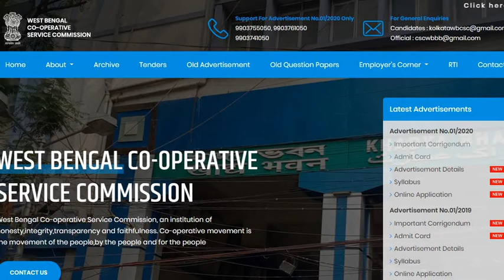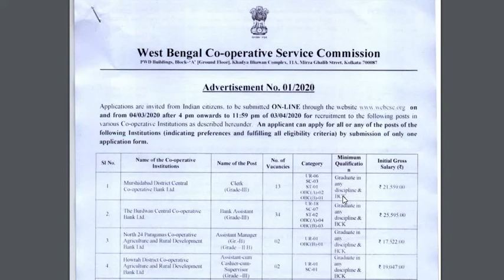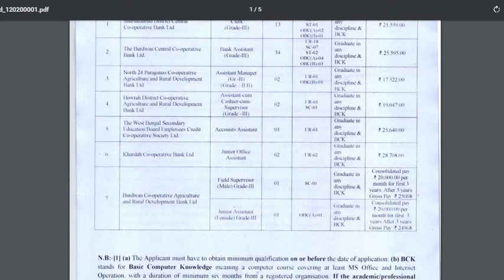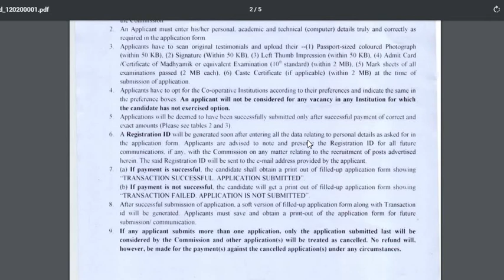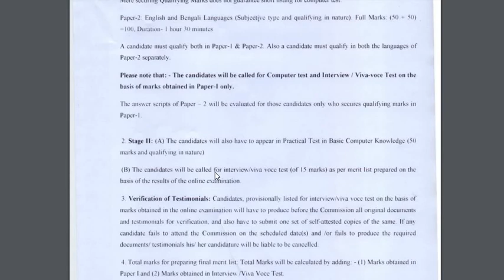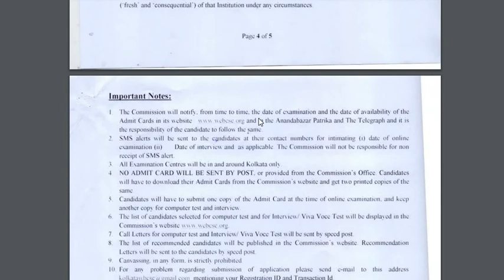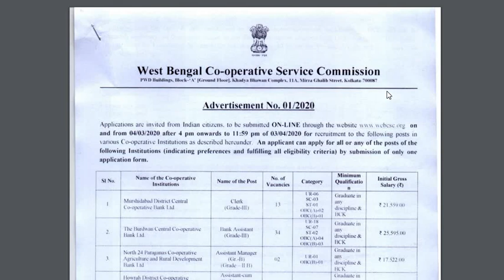West Bengal Co-operative Service Commission Recruitment Clerk, Bank assistant Post........